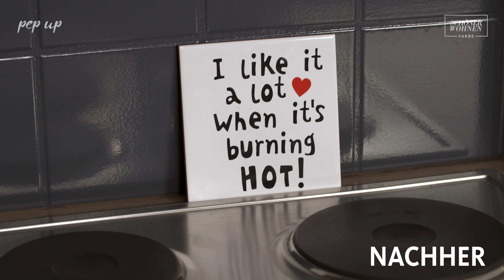Die besten Tipps, um alte Fliesen in ein WOW zu verwandeln | Renovierfarbe für Fliesen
Neuer Glanz für deine Fliesen

Die pep up RENOVIERFARBE FÜR FLIESEN ist wasserbasiert, lässt sich leicht verarbeiten, ist besonders wasserbeständig und eignet sich für Wandfliesen im Trocken- und Nassbereich. Nicht für Bodenfliesen und nanobeschichtete Fliesen geeignet.

Eva Brenner zeigt euch, wie ihr eure Fliesen im Handumdrehen verschönert. Viel Spaß beim Nachmachen!